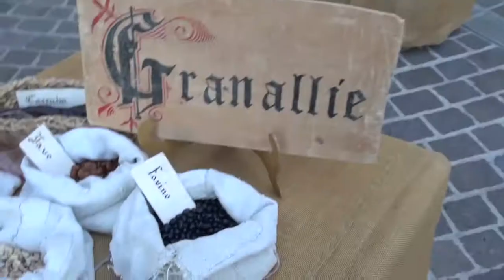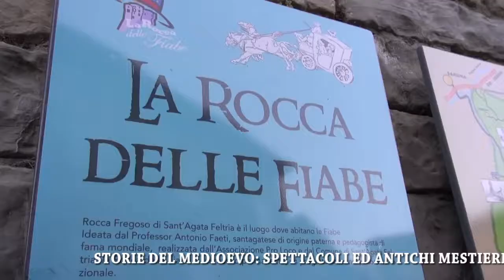Storie del medioevo a Sant'agata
"Storie del medioevo" è la nuova Festa ideata dalla Pro-Loco Sant'Agata Feltria che si svolge nelle giornate di Sabato 15 e 22 luglio.Spettacoli nelle vie e nelle piazze, performance itineranti e per i più piccoli la possibilità di travestirsi da cavalieri, una piccola scuola di scherma e il tiro con l’arco. In un’atmosfera ricca di fascino tra principesse, cavalieri e duelli, girando fra le piazze ed i vicoli si possono ammirare i vari spettacoli ed assaggiare le tipicità del paese assaporando e vivendo una serata magica.